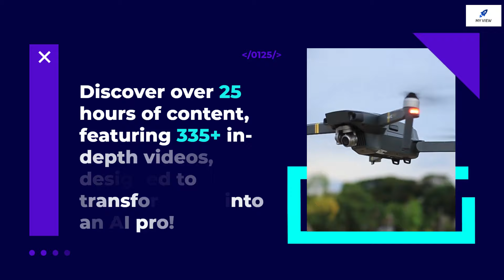AI Mastery Unleashed: ChatGPT and Beyond - Unlock the Secrets of AI Excellence and Shape the Future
📚 Course Description

🎯 Introduction
Discover the limitless possibilities of ChatGPT, Prompt Engineering, and other AI tools in this all-inclusive, 25-hour course. With 335+ videos, you’ll become an expert in AI-driven technologies, machine learning, and the highly sought-after skill of Prompt Engineering.

🔄 Monthly Updates
Stay ahead of the curve with regular monthly updates. This course will continuously evolve with new content on ChatGPT, Prompt Engineering, and other cutting-edge AI tools.

🎁 One-Time Investment, Lifetime Access
Invest once and gain lifetime access to AI training, including 25+ hours of video content, with 335+ videos. This is an incredible value for anyone looking to master AI technologies.

🤖 Master the Basics and Advanced Features of ChatGPT
✍️ Excel in Prompt Engineering: Learn to craft effective prompts for ChatGPT
🎨 Explore AI-Generated Image Variations and Deep Dive into Midjourney
📊 Validate Business Ideas and Conduct AI-Driven Data Analysis
💻 Get Hands-on Coding Experience and Learn to Use AI APIs
🎥 Create Engaging AI-Powered Presentations and Enterprise Solutions

📝 Content Creators looking to automate and enhance their creative process with AI
🏢 Business Owners seeking AI-Driven Business Solutions
👩💻 Developers interested in AI Integration and Prompt Engineering
📈 Data Analysts aiming to leverage AI for Data-Driven Insights
🎓 Students and Educators wanting to stay updated on AI Advancements
🤝 Marketers focusing on AI-Powered Personalized Campaigns
🎨 Designers intrigued by AI-Driven Design Variations
🛠 DIY Enthusiasts keen on Automating Daily Tasks with AI

📋 Course Curriculum
Introduction to AI and ChatGPT
ChatGPT Vs Bard
Basics of ChatGPT
Prompt Engineering: A Deep Dive
Daily Utility Tasks using AI
AI-Powered Content Creation
Introduction to Midjourney
AI-Generated Image Variations
Advanced Midjourney Techniques
AI-Driven Business Idea Validation
Coding with AI Tools
Data Analysis using AI
Creating Engaging Presentations with AI
Enterprise Edition of ChatGPT
Introduction to Runway AI
Exploring Perplexity AI
Getting Started with Eleven Labs
Mastering Jasper AI
AgentGPT and Its Applications
Reworking with AgentGPT
Grammarly for Content Creators
WriteSonic: AI for Writing
Merlin AI: The Future of AI

“🌟 This course is a game-changer! The section on Prompt Engineering alone is worth the price.”

📊 Course Stats: What You’ll Get
🚀 Fast-Track Your Learning with This Comprehensive Course!
📚 25 Engaging Sections: Covering everything from ChatGPT basics to advanced AI tools.
🎥 325+ In-Depth Videos: Detailed walkthroughs, examples, and real-world applications.
⏰ 25+ Hours of Content: Comprehensive training that you can access anytime, anywhere.
🔄 Monthly Updates: Stay updated with the latest trends and technologies in AI.
🎁 Lifetime Access: One-time investment for a lifetime of knowledge and updates.

🌟 Why This Course Stands Out
Expert-Led Training: Learn from an industry expert with years of experience in AI and machine learning.
Hands-On Experience: Get practical, hands-on experience with coding, data analysis, and more.
Community Support: Join a community of like-minded learners to share insights, tips, and get your questions answered.
Prompt Engineering Focus: Master the art of Prompt Engineering, a highly sought-after skill in the AI field.
Value for Money: With regular updates and a one-time fee, this course offers unparalleled value.